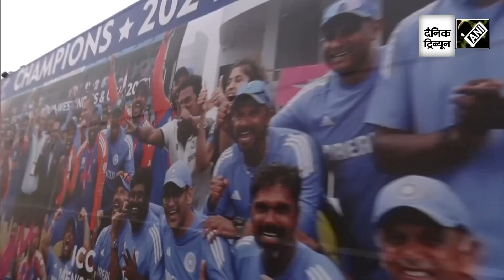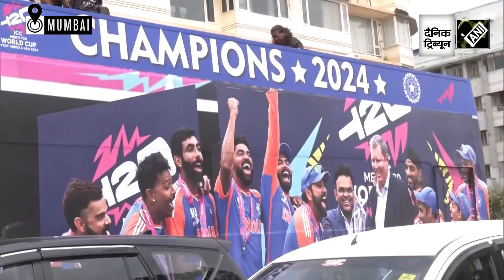All set for victory parade of Indian cricket team; bus reaches Marine Drive